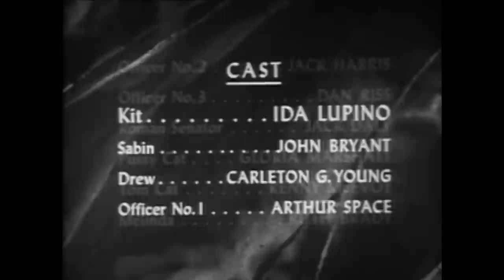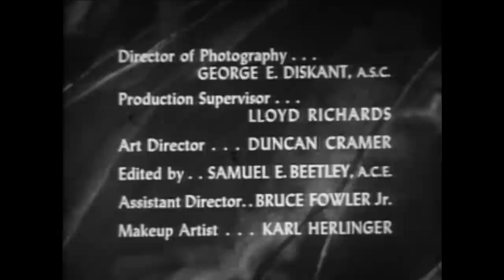Masquerade (TV-1954) IDA LUPINO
Four Star Playhouse Season 2 Episode 29
Stars: Ida Lupino, John Bryant, Carleton G. Young

Kit and her fiancé are hosting a Mardi Gras costume party at her huge mansion when frightening news arrives. Her ex-husband, a crazed murderer, has just escaped from prison and is believed to be costumed as the corpse-like character from Poe's "The Masque of the Red Death."